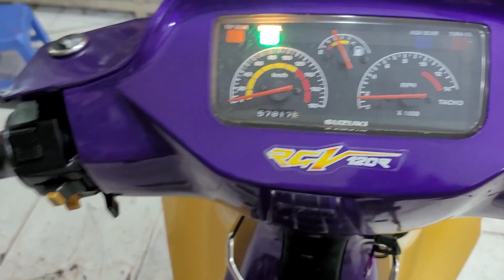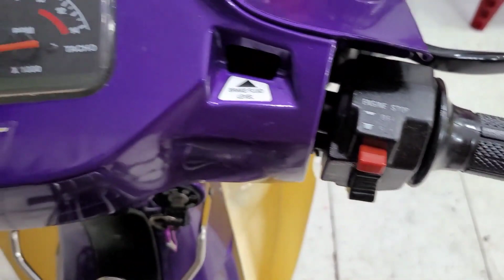Xipo99 A34 || HQCN - Đồ zin Nguyên xe || HKTeam 0939080609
Xipo99 - A34 🇻🇳 HQCN ☆ Slz - Đồ nguyên zin
📌Bao thay Màu áo, bánh Căm/Mâm...Miễn phí.
Zalo: 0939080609 (Số duy nhất - Không có số khác)
Slz, Máy zin chẻ lần 1, Chất xe zin đẹp
Đồ Zin Theo 100%, Máy ngon Bao Cọp.
HKTeam 🎀 CầnThơ
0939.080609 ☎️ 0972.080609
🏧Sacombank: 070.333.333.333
(Số Giao Dịch Duy Nhất)